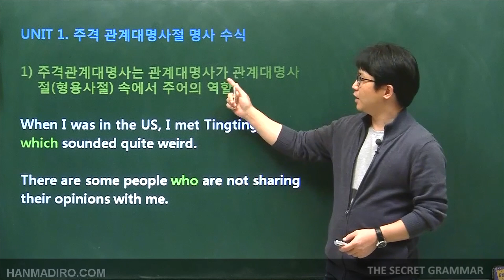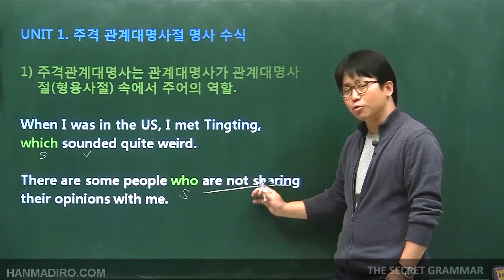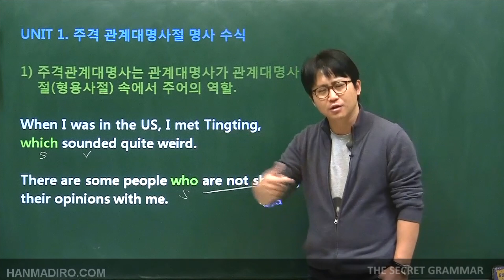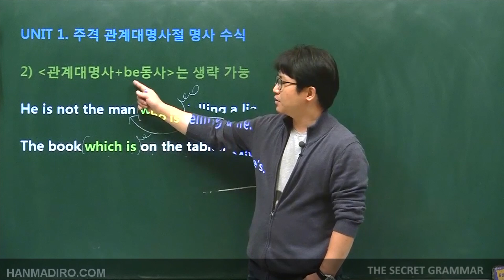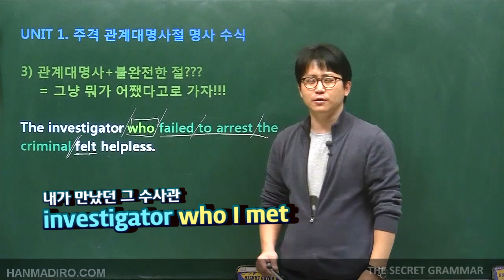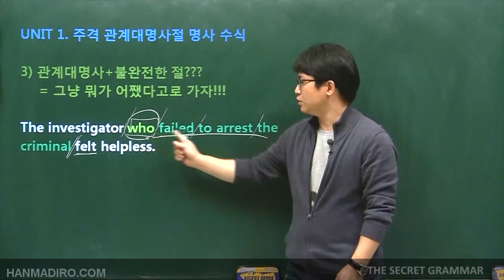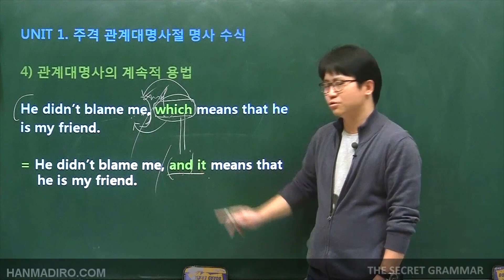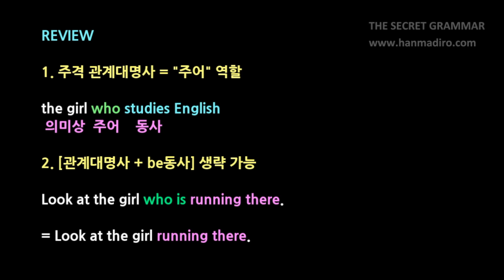[복습 재업] 그냥 뭐가 어쨌다고~ㅣ주격관계대명사 명사 꾸며주는 방법 1 ㅣ 시크릿 그래머